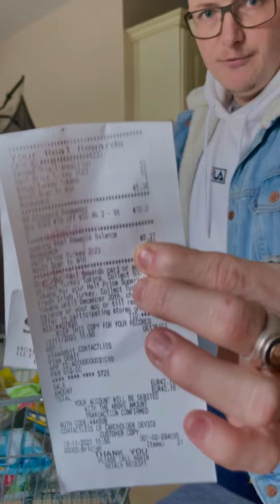Ирландия Распаковка Покупок Чек SuperValu Ваучер MoneyBack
Быстрый проверенный и удобный сервис Paysend по переводу денег 🤑 из Европы на карты Украинских банков 🏦 лучший курс, Первых 5 Перевода Бесплатно если Зарегистрируйтесь по моей Ссылке или введете мой промокод при регистрации 031iv8, мгновенные переводы на карту, сам пользуюсь данным сервисом постоянно РЕКОМЕНДУЮ! (АКЦИЯ БУДЕТ АКТИВИРОВАНА ЕСЛИ ВЫ ПРАВЕЛЬНО ЗАРЕГИСТРИРУЕТЕСЬ ПО ССЫЛКЕ ЛИ БО ПРОМО КОД)
Регистрируйтесь по ссылке ⬇